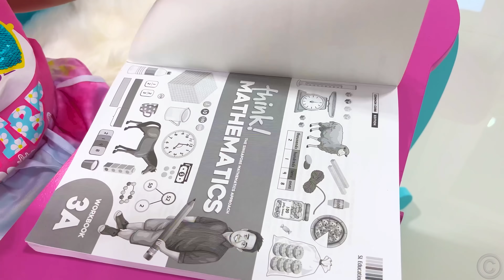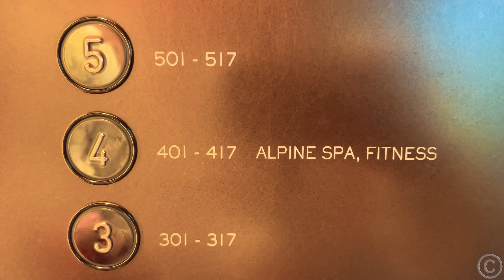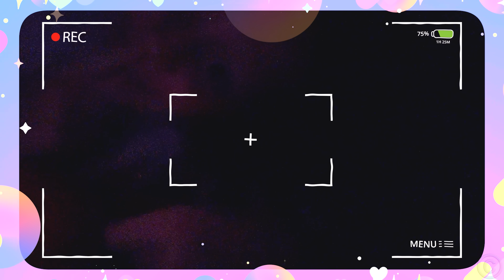Nastya and dad went to a home zoo - Wild Animal in the House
Nastya and dad went to a home zoo and played with wild animals. Nastya and dad play tricks with the animals. Kids need to take care of pets and animals. Compilation of videos for kids.